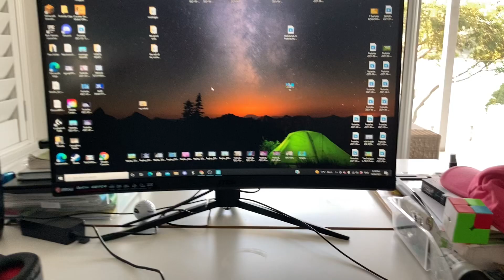When dad comes back with the milk...(POV)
Thank you guys so much for all the support
I'm working really hard to grind to 4k so like and sub!!

IGONRE
fortnite controller sensitivity xbox, cxltures face reveal,
Fortnite Double Claw,
Fortnite Double Claw Progression,